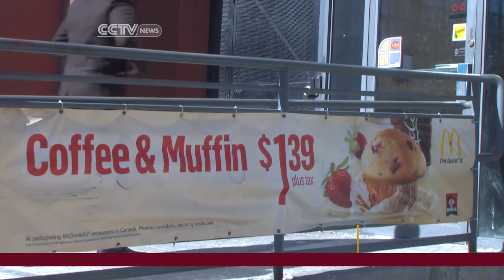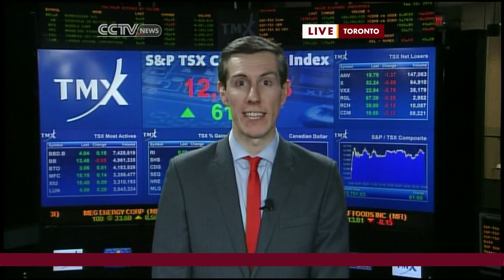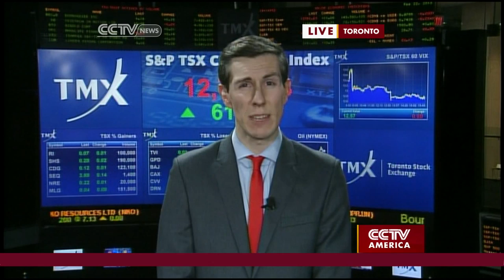Canadian coffee chain Tim Hortons takes on America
Canada's best-known coffee chain, Tim Hortons, is expected to become the country's best-known export. Are Americans ready for the Canadian coffee? Kristiaan Yeo, live from Toronto, joined CCTV and talked about the market exchange and details about Tim Hortons' American expansion.